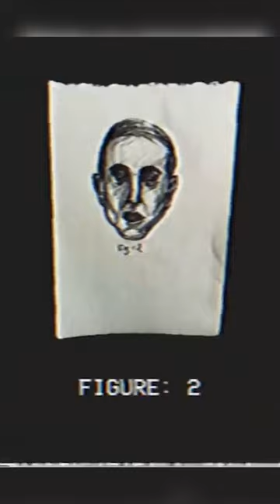That smile will give me nightmares... | Bass County